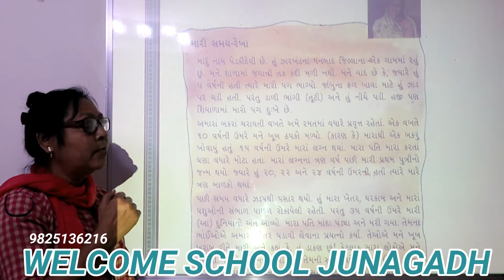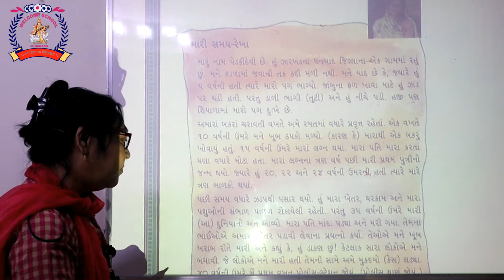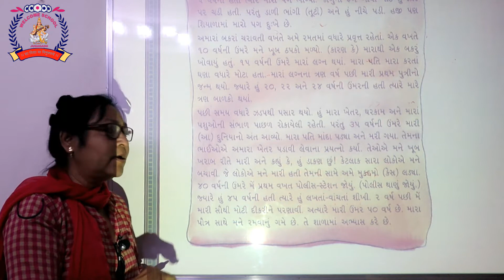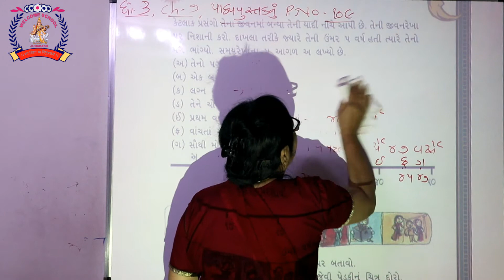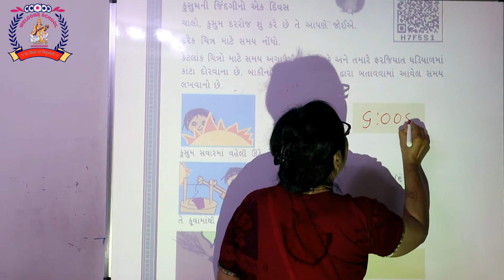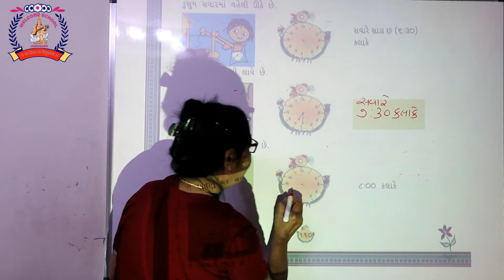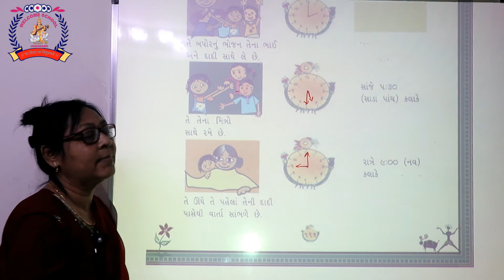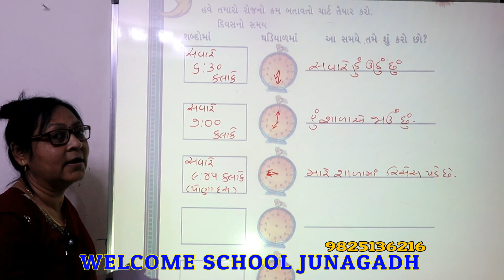CLASS 3 MATHS PART 26